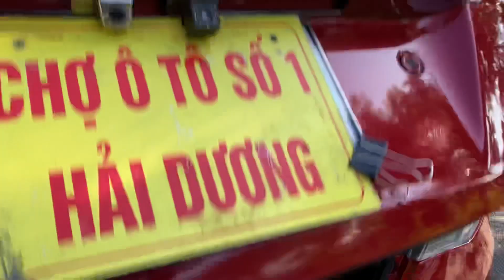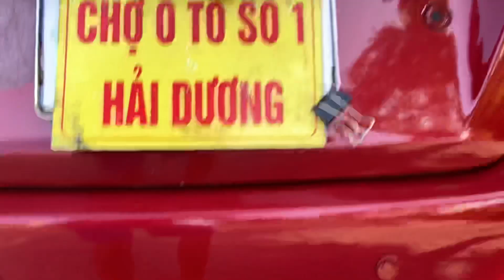Attrage 2017 AT 1.2 số tự động nhập khẩu Xe siêu nét giá rẻ tiết kiệm không tai nạn không ngập nước